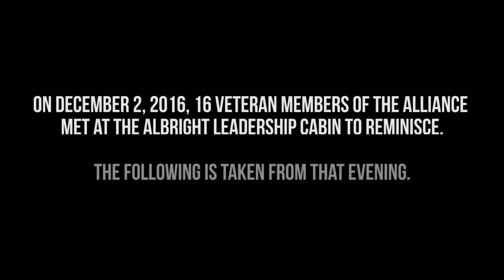15 Years 15 Stories: One Password